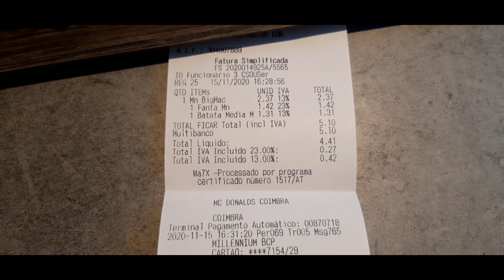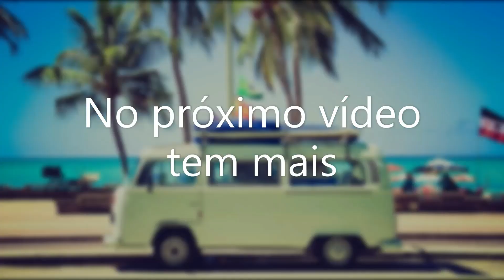Coimbra - 1ª Parte. Centro. Portugal. #059 HD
Nesse vídeo mostrei preço do um lanche no Mc Donalds, preços de alguns carros e parte da cidade de Coimbra.